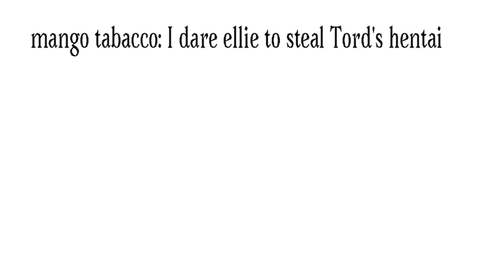Ask and Dare Tord and Ellzia : Dares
Jebus,
And yes the person at the end is me uvu